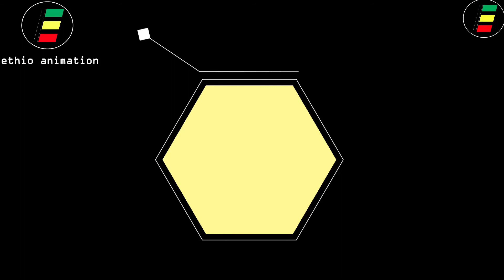Comedian Eshetu and Bewketu Seyoum performing live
Comedian eshetu and bewketu performs live standup comedy and got a great honor